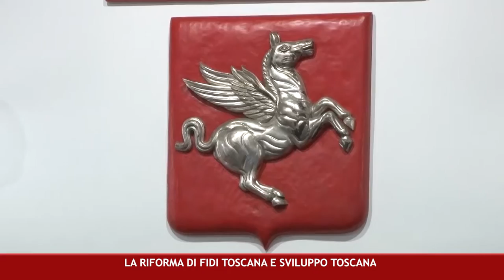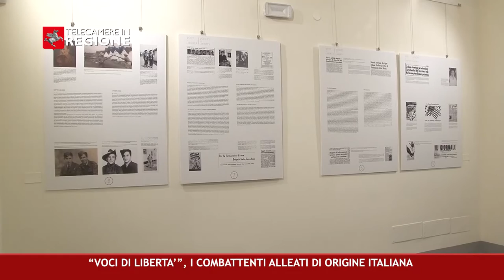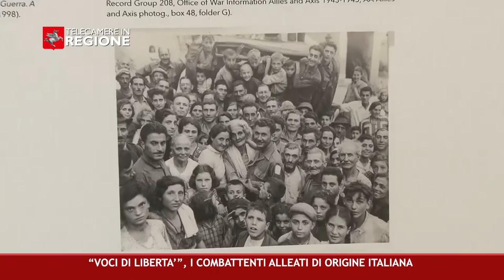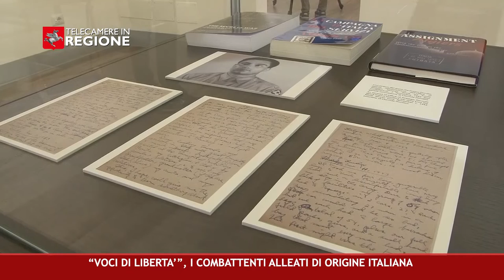CANALE 50 P 13 08 04 2022